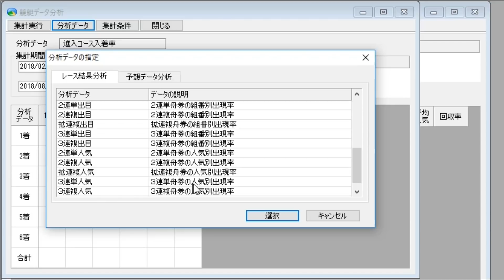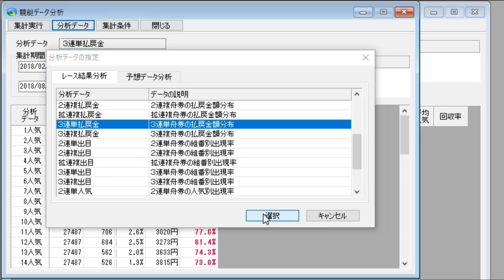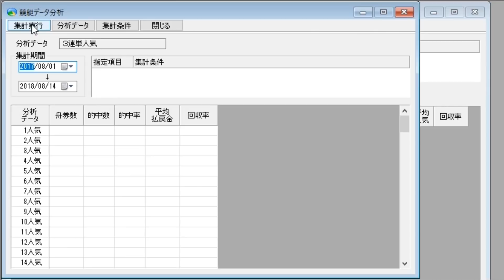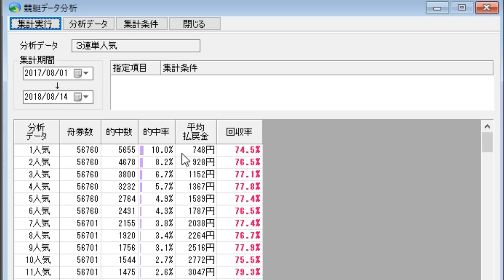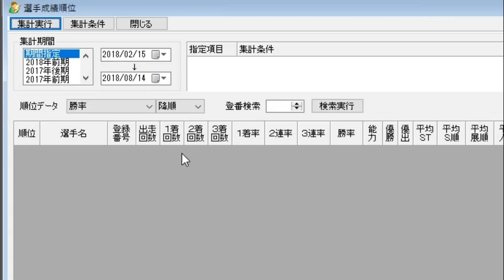競艇必勝法 VOL23後編（理論編）3連単10倍10回法 ギャンブルから投資へ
VOL22動画の続編で理論編です
出現率と的中確率を検証して攻略法としての
アイデアの骨組部分を説明しています